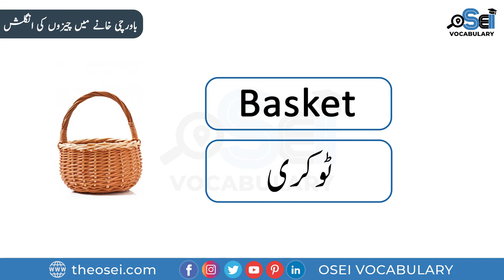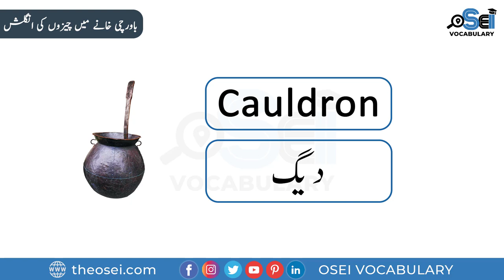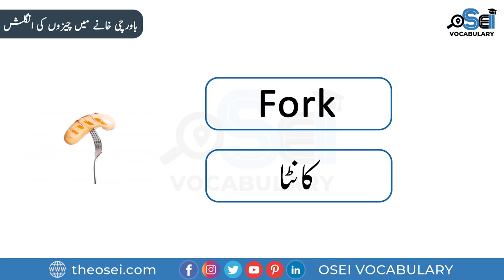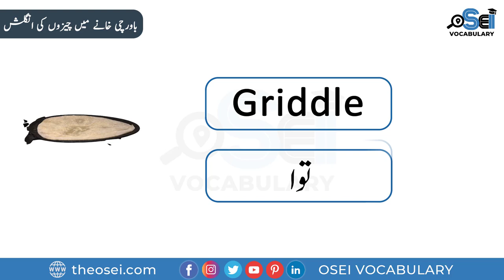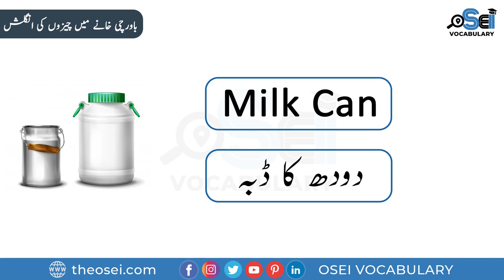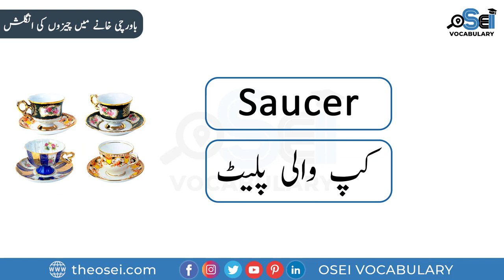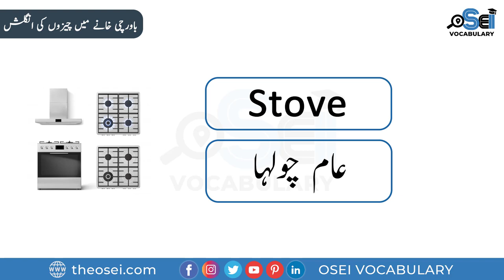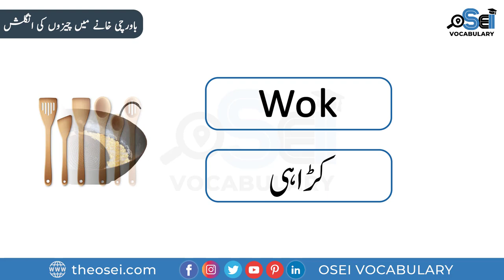Daily Use Kitchen Vocabulary with Pictures in English and Urdu - OSEI Vocabulary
In this video, I will tell you about Daily Uses English Words and Kitchen Vocabulary words in English/Urdu for English Speaking and Urdu Speaking Practice in Urdu/English Translation by OSEI Vocabulary. These Kitchen Vocabulary words assist you with learning English Vocabulary utilized in Kitchen/home and the most amazing aspect is you become familiar with these words through English sentences which makes it simpler to learn KitchenVocabulary.

This video contains the name of cup, cauldron, fork, oven, knife, jar, funnel, lid, ladle, and dish towels etc.